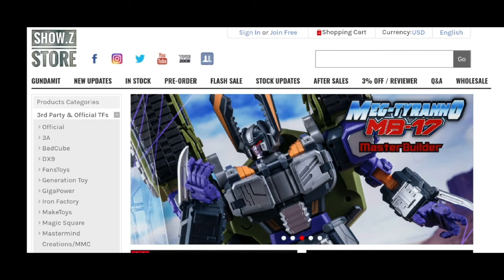Thank you all my followers！！BT04 Blackarachnia Spider girl long review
Transformers beastwars Rise of the beasts
BingoToys BT-04 Spider Girl Blackarachnid

00:00-01:12  Thank you！
01:12-03:44   Face and head
03:44-05:06   Chest and arm hands
05:06-10:32   waist and legs
10:32-12:45   Spider legs and other parts
12:45-14:01   robot mode Comparing
14:01-20:05   transformation
20:05-24:19   Beast mode